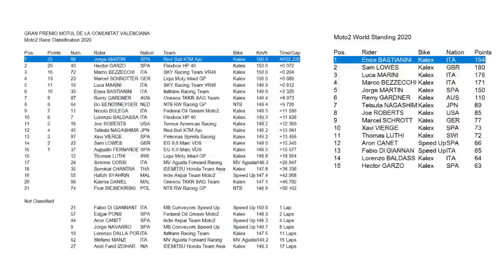Moto2 Valencia 2020 Live Results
Top 10:
 1. Jorge Martin (Red Bull KTM Ajo)
 2. Hector Garzo (Flexbox HP 40) + 0.072
 3. Marco Bezzecchi (SKY Racing Team VR46) + 0.204
 4. Marcel Schrötter (Liqui Moly Intact GP) + 0.689
 5. Luca Marini (SKY Racing Team VR46) + 0.812
 6. Enea Bastianini (SKY Racing Team VR46) + 2.329
 7. Remy Gardner (Onexox TKKR SAG Team) + 8.973
 8. Bo Bendsneyder (NTS RW Racing GP) + 9.720
 9. Nicolo Bulega (Federal Oil Gresini Moto2) + 11.596
 10. Lorenzo Baldassarri (Flexbox HP 40) + 11.836